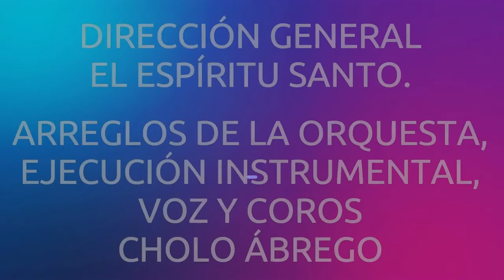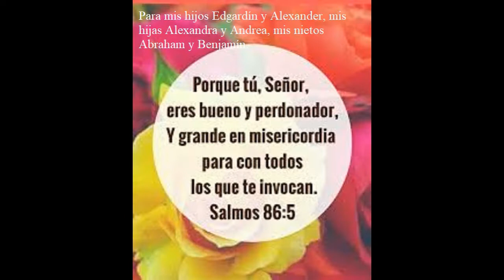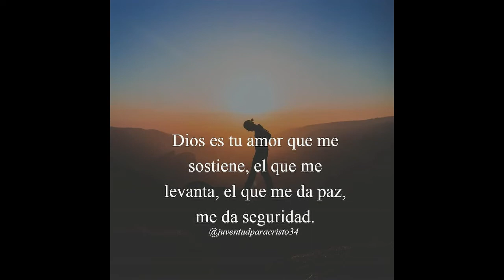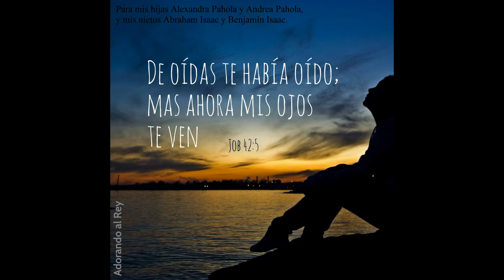KARAOKE SOLO POR AMARTE.